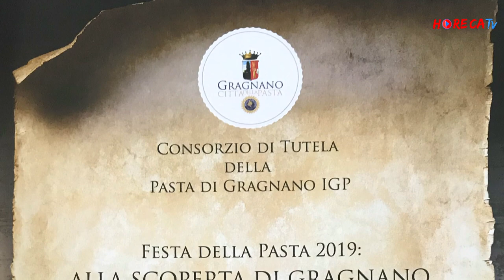Presentazione evento FESTA DELLA PASTA DI GRAGNANO IGP 2019